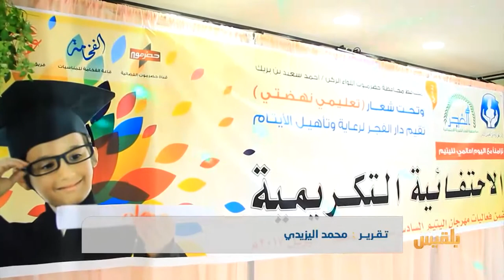تكريم 300 يتيم في المكلا بحضرموت | تقرير: محمد اليزيدي